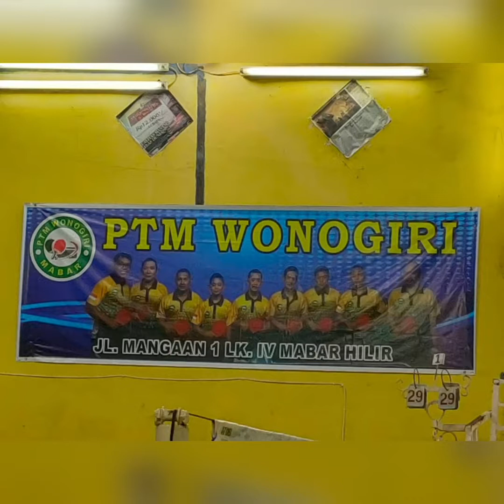Rehan di Ptm Wonogiri